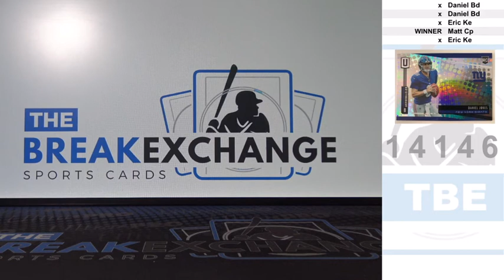RAZZ 2019 Panini Unparalleled Daniel Jones Rookie Break ID 14146